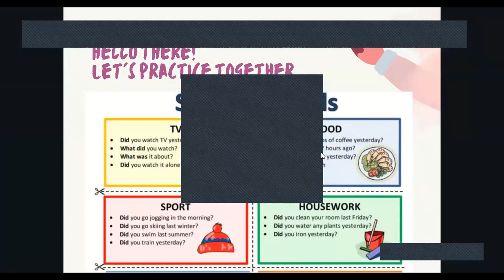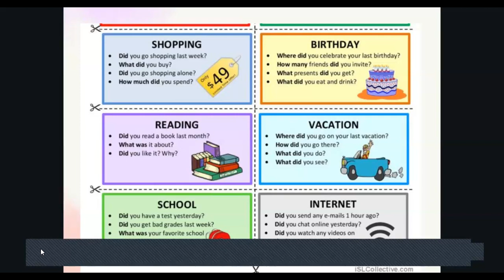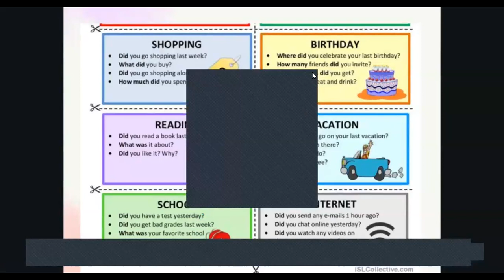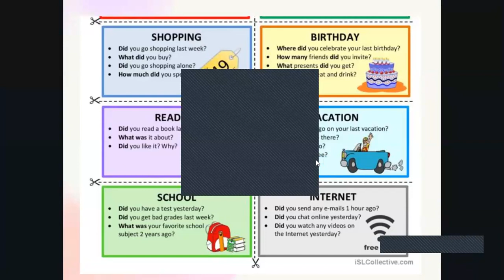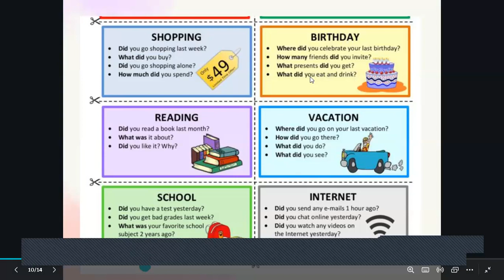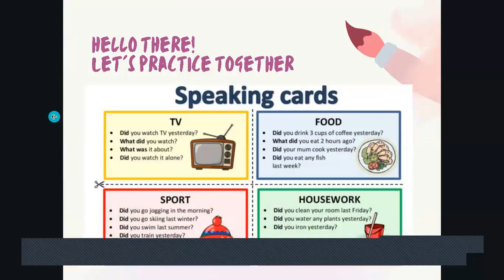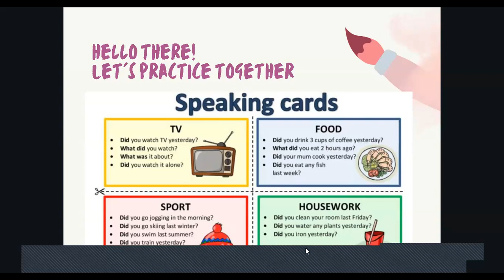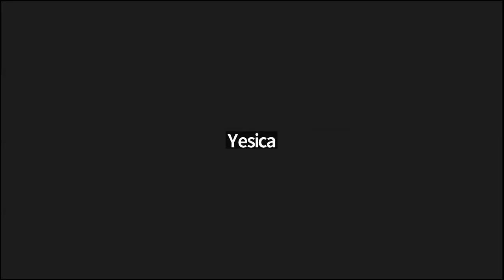level 2_class 53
Nuestras actividades fueron:
-practica oral del pasado simple mediante un juego de preguntas relacionadas a la tv, sports, housework,etc.